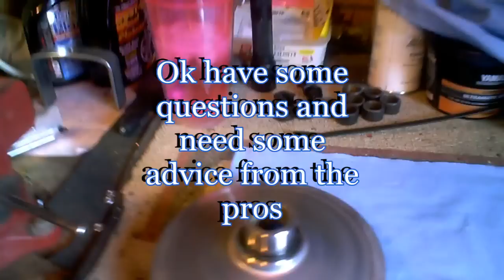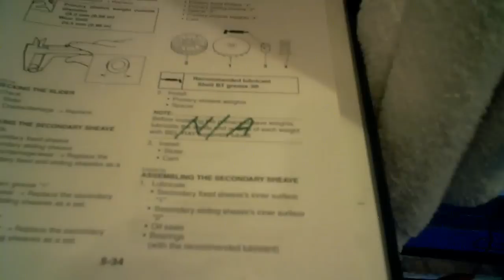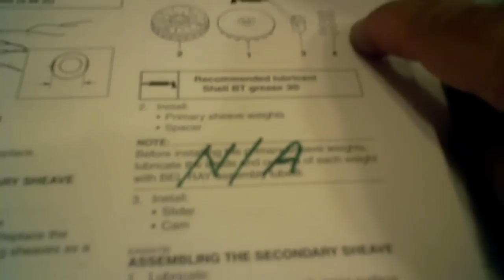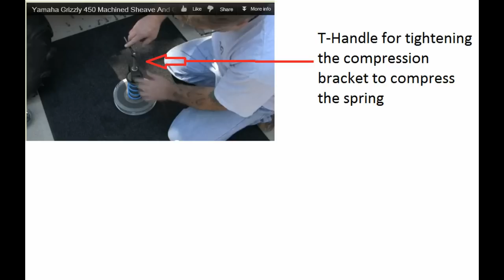Yamaha Majesty CVT advice needed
This video is for some future reference on the CVT maintenance and put back together information. I am asking some pros out there to just make sure I am doing things right and this tool thing is a hard one to beat unless you want to spend tons of money. My buddy TheLenaweetrekker is pretty handy too...